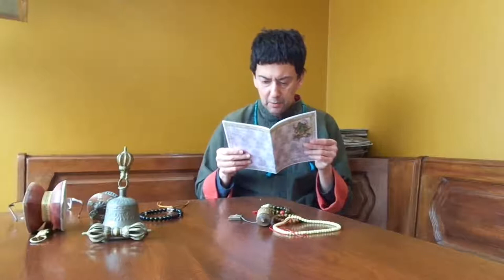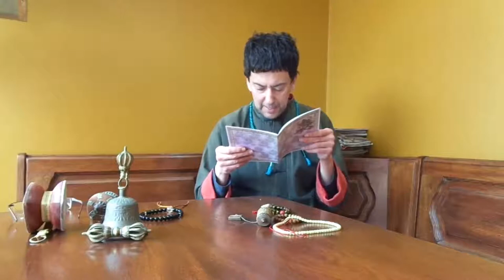Tara Mantra - Recitazione della Lode alle Ventuno Tara